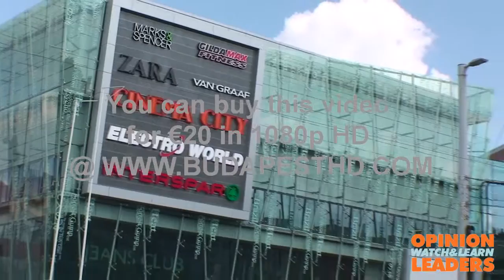Alle zoom out 3 new